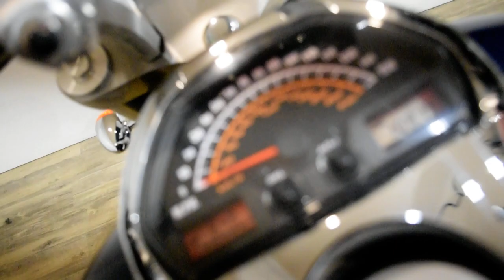2011 Suzuki Boulevard M109R | Used motorcycle for sale at Monster Powersports, Wauconda, IL